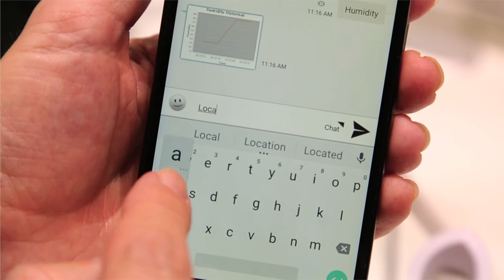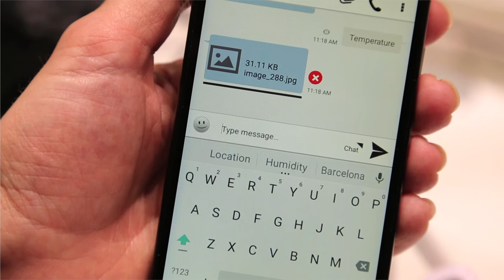Comverse IOT solution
Control, Manage and Monetize the Internet of Things with Comverse WebRTC and RCS solutions.